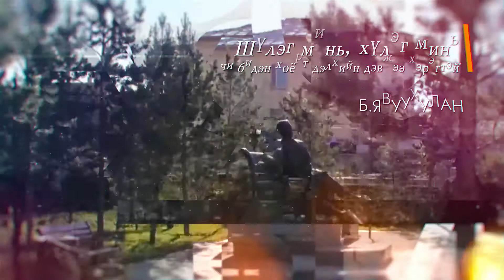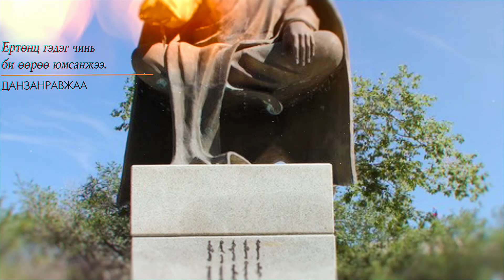World Poetry Days in Mongolia Promo